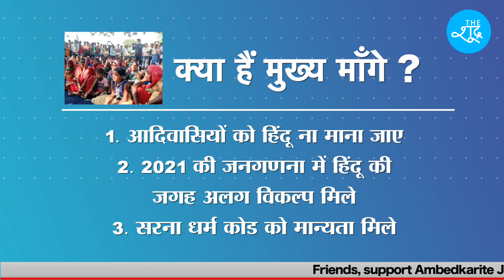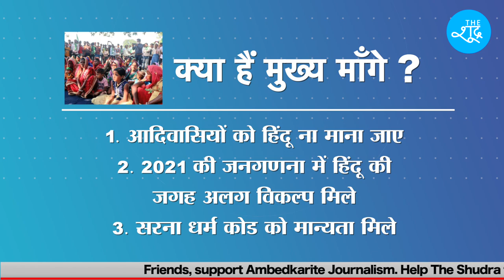Hemant Soren सरकार ने Assembly में प्रस्ताव पास कर आदिवासियों को हिंदू ना लिखने की मांग की है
HemantSoren सरकार ने Assembly में प्रस्ताव पास कर आदिवासियों को हिंदू ना लिखने की मांग की है